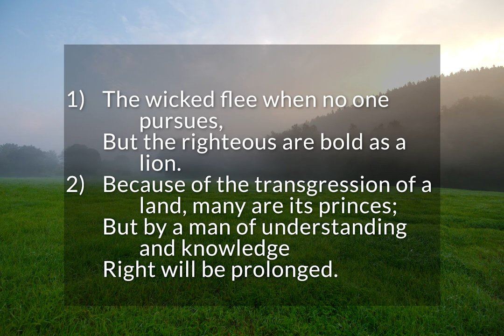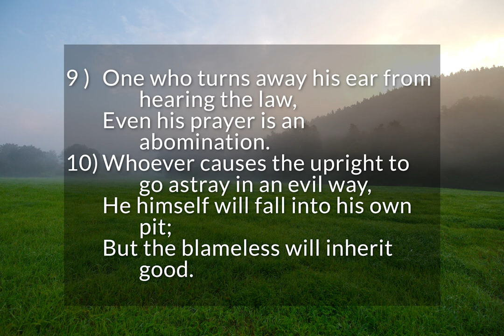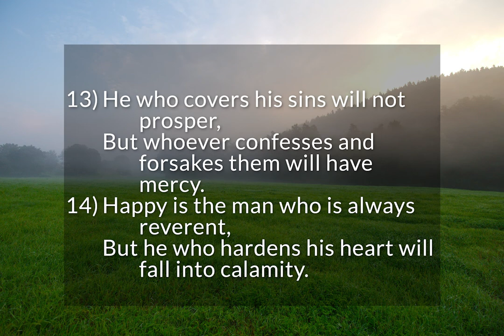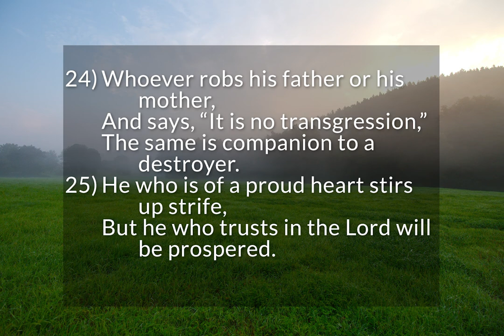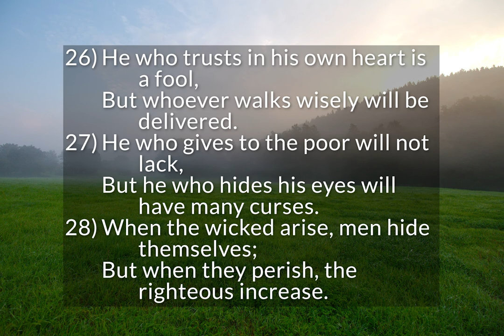Proverbs 28 - Further Wise Sayings of Solomon (pt. 4)